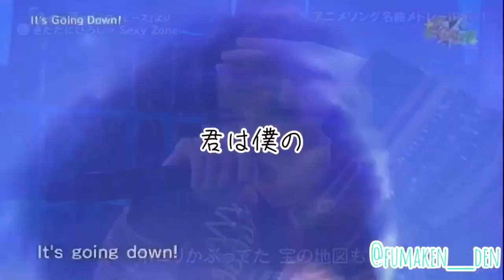~Fuma Kikuchi 25th Birthday Movie~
BGMはMY FIRST STORY(略称:マイファス)の「『花』-0714-」読み方は(ハナ レ ナ イ ヨ)

風磨くん25歳の誕生日おめでとう！かっこよくて可愛くて優しくて面白い風磨くんを応援し続けます。